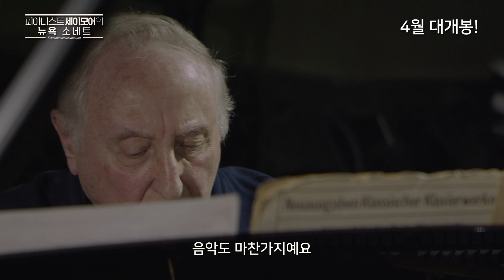피아니스트 세이모어의 뉴욕 소네트 (Seymour: An Introduction) 메인예고편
피아니스트로 살아가며 음악계의 주목을 받았던 세이모어 번스타인. 그는 좋은 예술가가 되는 것과 부와 명예를 누리는 것이 방해가 된다는 것을 깨닫고 예술의 도시 뉴욕 작은 스튜디오에서 피아노 교사가 되기로 결심한다. 헐리우드 탑스타 에단호크와 가장 화려한 순간 무대를 내려온 세이모어. 뉴욕의 작은 스튜디오에서 보내온 음악편지.

수입/배급: 영화사 진진

2016년 4월 7일 대개봉!